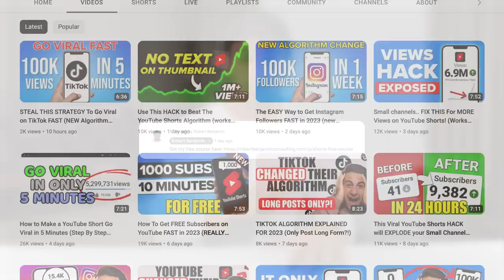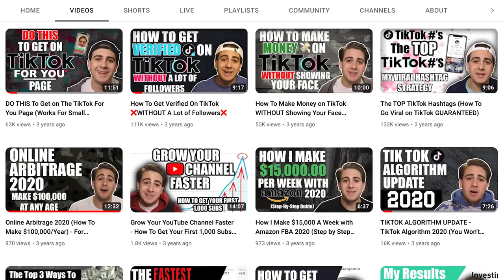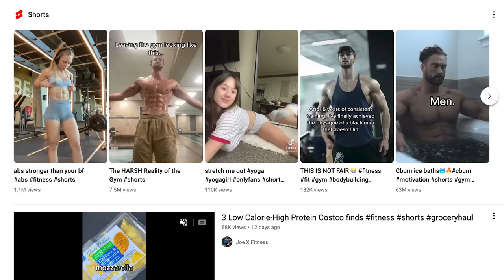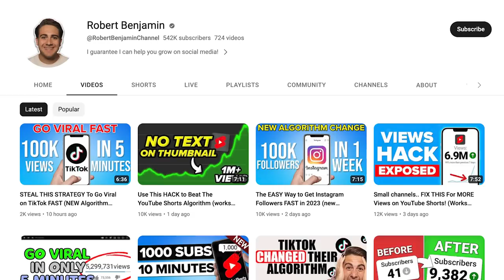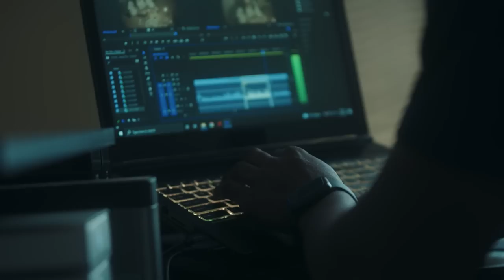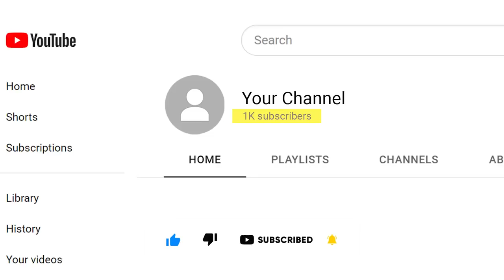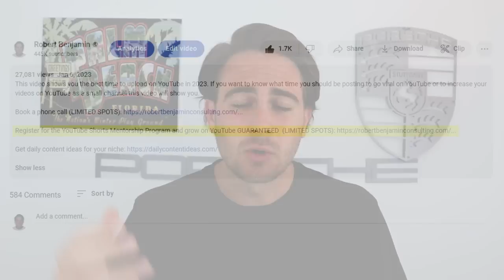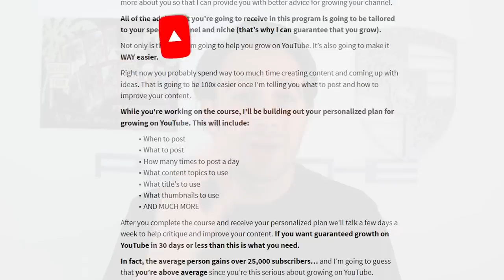How To Get 1000 Subscribers on YouTube in 5 Minutes (REAL RESULTS)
This video shows you how to get 1000 subscribers on YouTube in 5 minutes. If you want to get more YouTube subscribers fast in 2023 this video will help you.